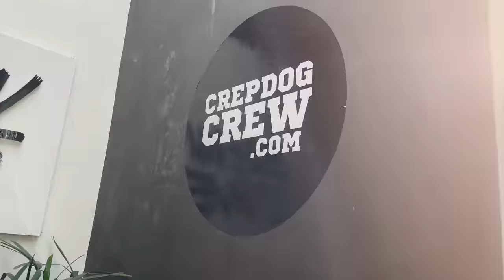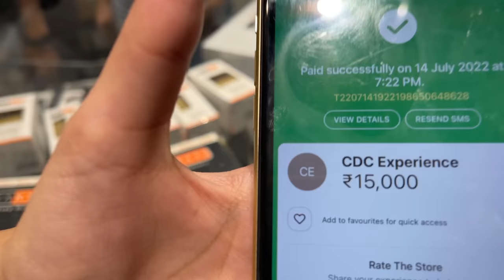Shopping Day in Delhi with S8UL - MY MOST EXPENSIVE SHOE